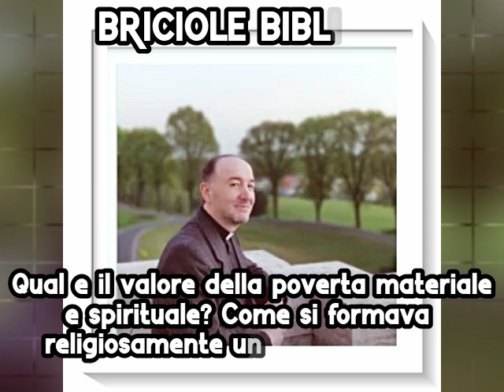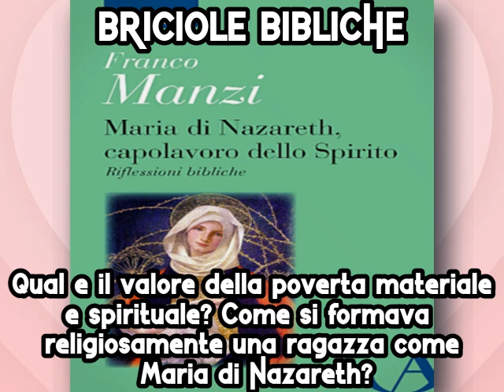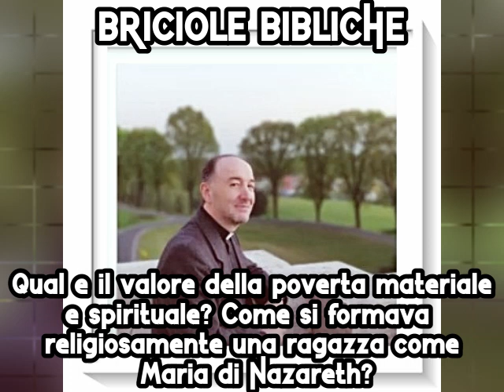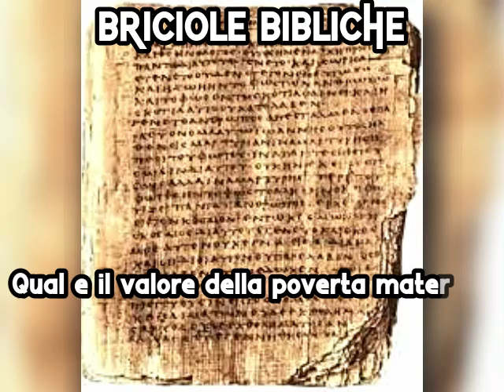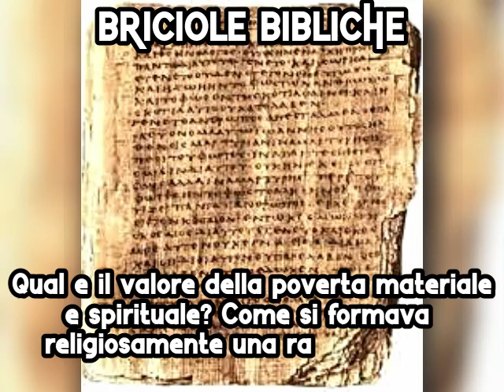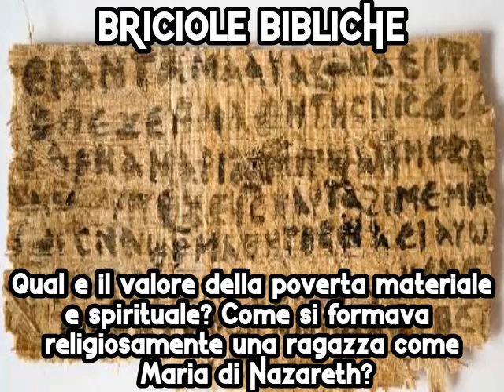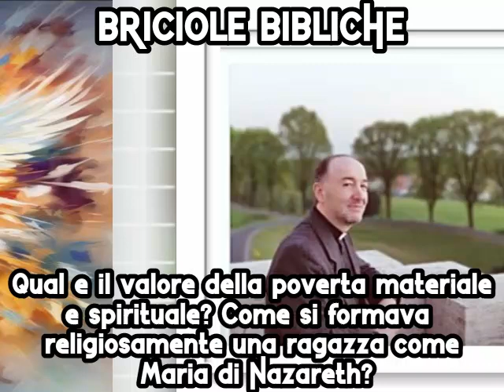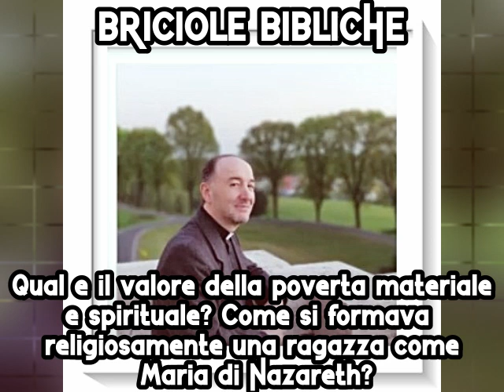BRICIOLE: Qual è il valore della povertà materiale? Com'era la formazione di una ragazza come Maria?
Risposte di don Franco Manzi
a domande che gli sono state poste
dopo la conferenza
sugli Atti degli Apostoli, tenuta venerdì, 7 dicembre 2023, alle ore 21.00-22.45.
TEMA:
Qual è il valore della povertà materiale e spirituale? Come si formava religiosamente una ragazza come Maria di Nazareth?
all'interno del corso biblico sulle lettere di san Paolo in dieci lezioni,
tenute ogni venerdì, alle ore 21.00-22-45,
presso il Monastero degli Olivetani di Seregno.

Buona riflessione!